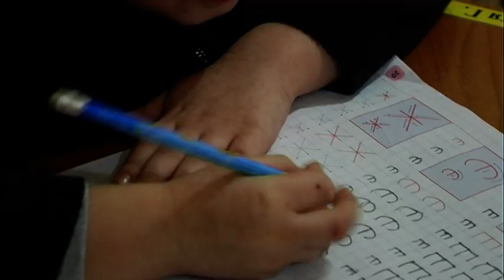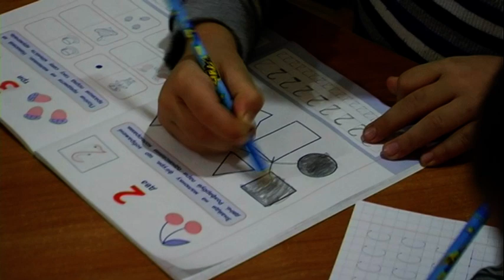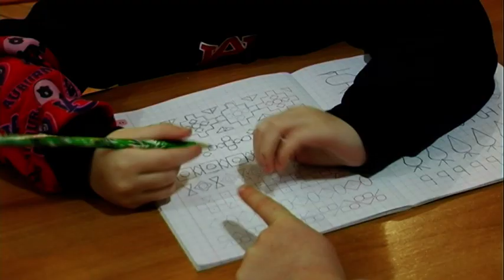Чомучки зима 2021